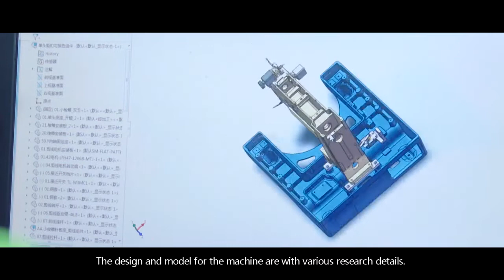WONYO Company profile video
WONYO Embroidery machine Company profile video  cap Tthirt embroidery machine